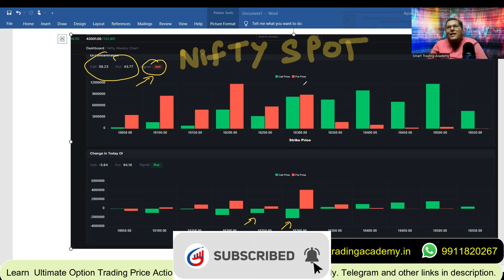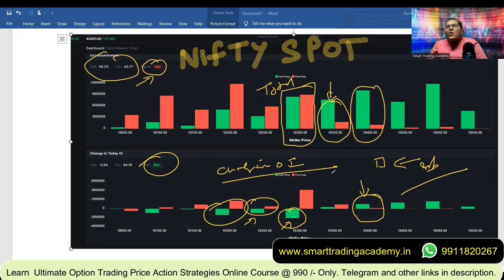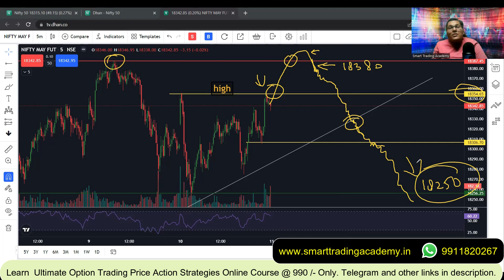Nifty Prediction for Tomorrow Nifty 50 Analysis Target for Tomorrow 11 May 2023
Nifty
banknifty
trading
options
nse
bse
sensex
commodity trading
option trading
share market
stock market
nifty prediction for tomorrow
nifty prediction
live trading
nifty analysis
finnifty live
finnifty
bank nifty live trading
nifty live
tomorrow bank nifty prediction
bank nifty analysis for 11 may
bank nifty
market analysis for tomorrow
nifty prediction for 11 may
banknifty prediction for tomorrow 11 may
finnifty tomorrow prediction
nifty analysis for 11 may